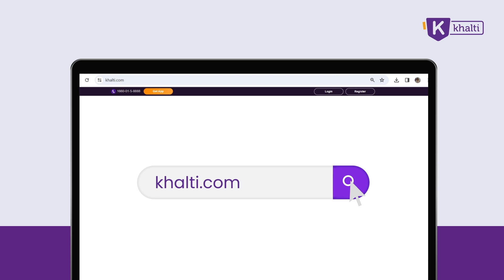ALINA GHIMIRE II C. NO. 13 II MRS NEPAL WORLD 2024 II RIBBON ENTERTAINMENT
Ribbon Entertainment
proudly presents
MRS. NEPAL WORLD 2024

DOWNLOAD KHALTI APP TO VOTE HER AND MAKE 'PUBLIC CHOICE WINNER'